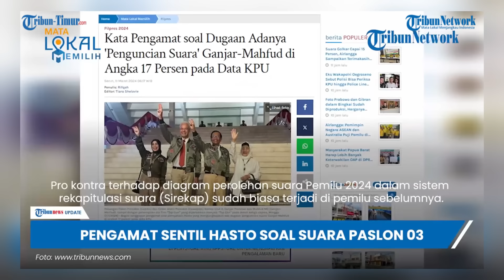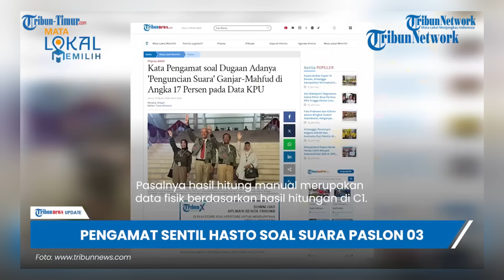Kata-kata Hasto Disorot soal Suara Paslon 03, Pengamat Bela KPU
TRIBUN-TIMUR.COM - Direktur Eksekutif Indo Barometer M Qodari menanggapi pernyataan Sekretaris Jenderal (Sekjen) PDIP Hasto Kristiyanto menuding KPU batasi suara paslon 03.

Sebelumnya diberitakan Hasto menuduh KPU sengaja mengatur suara Ganjar-Mahfud tak lebih dari 17 persen.(TRIBUN-TIMUR.COM)

Narasi: Rasni Gani
Editor: Rahman